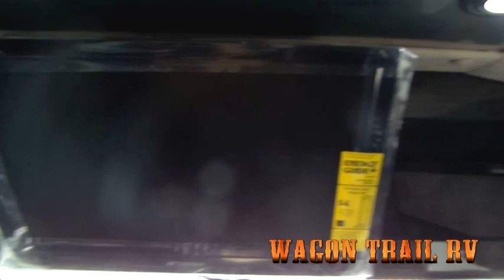2014 Interstate Extended by Airstream Available at Wagon Trail RV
Take a walk-through this beautiful 24' Class B Airstream Interstate Extended Lounge with seating up to 9 people.

Check back often as our inventory changes frequently.

The 2014 Airstream Interstate is now here! One of our most popular models, the Airstream Interstate Lounge Extended leads the pack in performance, quality, and luxury. Estimated at 18 + MPG on the highway, and a towing capacity of up to 5,000 pounds, this chassis is state of the art. This Extended unit increased the length to 24' 4.5'' adding 30 cu. ft. of additional rear storage in a hidden storage compartment. This 2014 Airstream Interstate Extended comes with an additional rear seat. Some new standard features include 50W solar panel, power awning, GPS, side airbags.